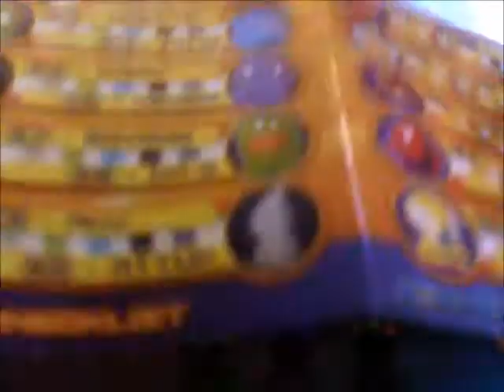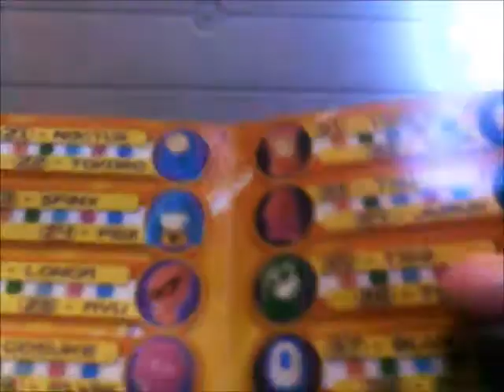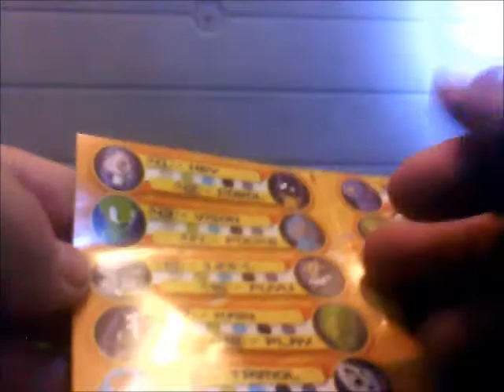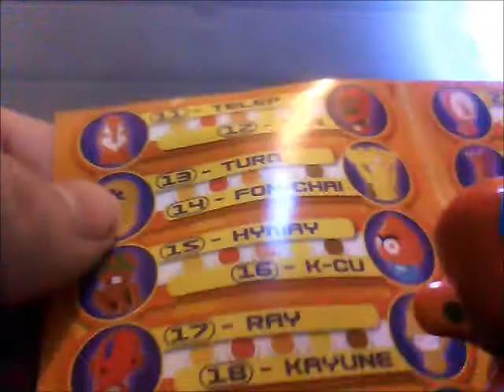Gogos Crazybones Edge Gogos Opening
These are the latest collection of gogos!